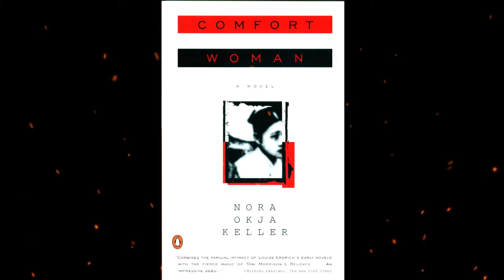Plot summary, “Comfort Woman” by Nora Okja Keller in 5 Minutes - Book Review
Comfort Woman is the debut novel by Nora Okja Keller, published in 1997. Using alternating points of view, Keller tells the story of Beccah, a Korean-American woman born and raised in Hawaii, and her Korean mother, Akiko. When Akiko passes away, Beccah is largely ignorant of her mother’s life story, and the reader learns about Akiko’s life concurrently with Beccah’s discoveries.